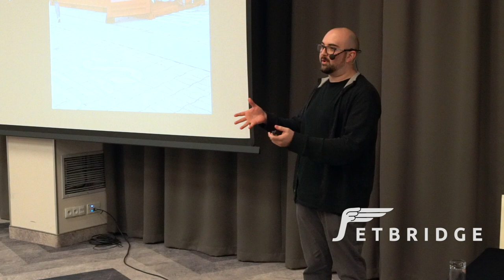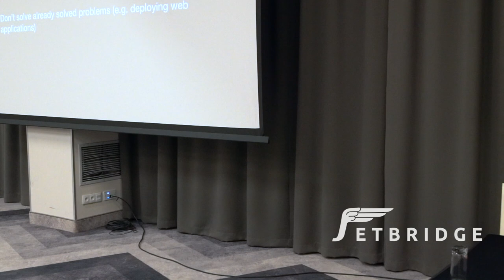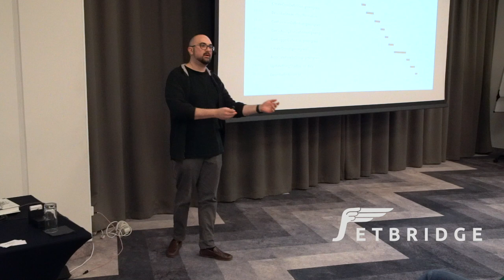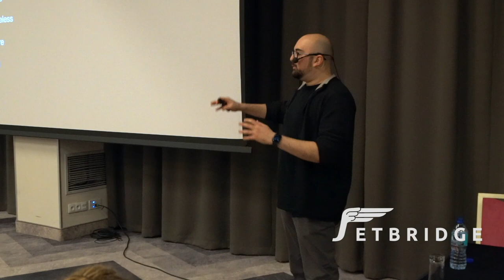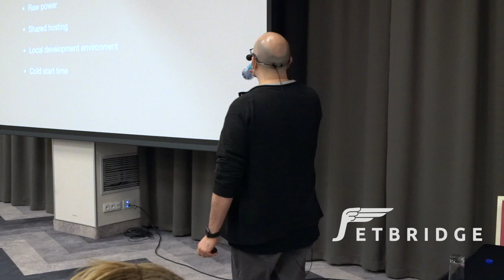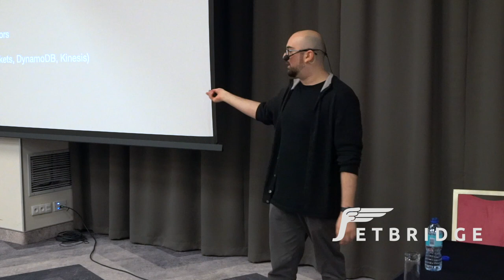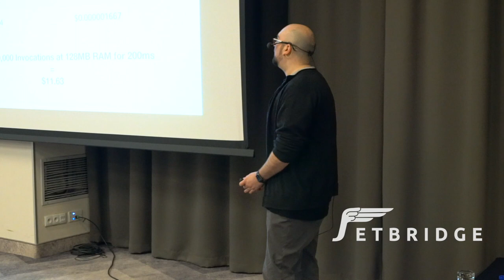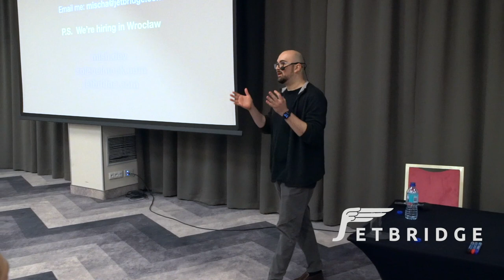Serverless Application Architecture - Mischa Spiegelmock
Serverless - what it's about, and why you might consider caring possibly.
An overview of serverless mindset and technologies on AWS. Pros and cons.

Mischa Spiegelmock — Architect and Co-Founder of JetBridge, open-source contributor.